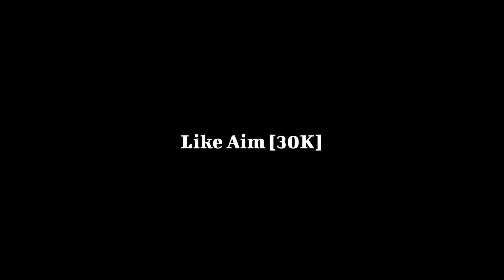Ketiharu Jiskaudai Man Paryo Malai Ta